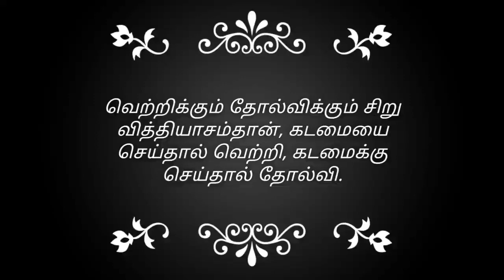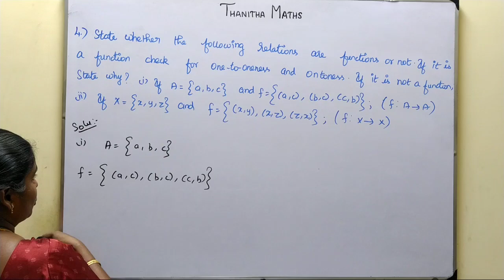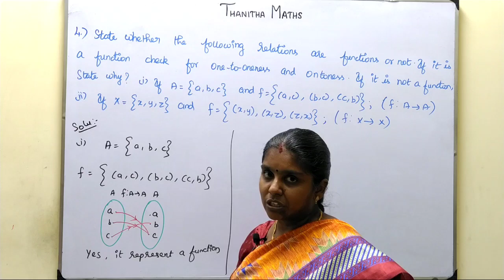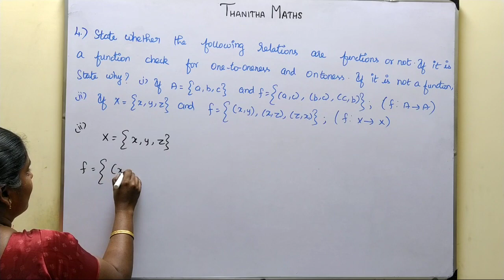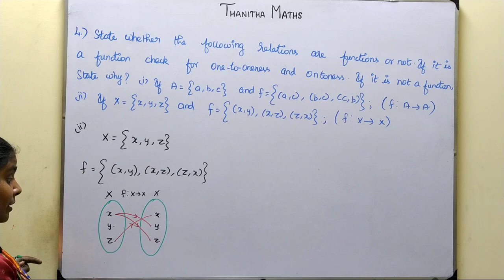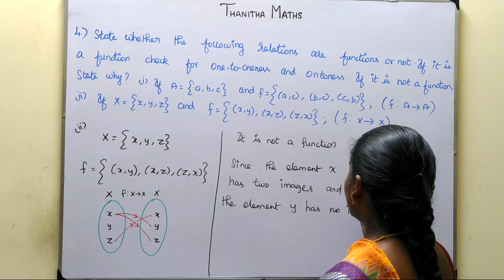11th Maths, Exercise : 1.3 - 4th sum